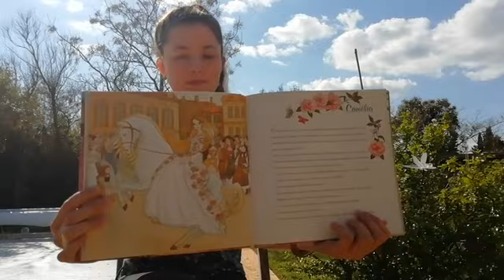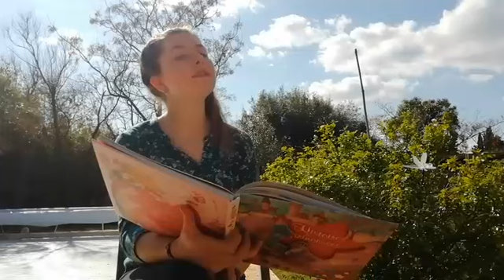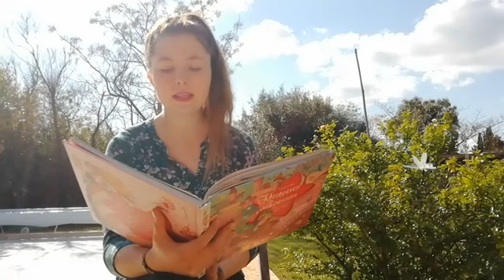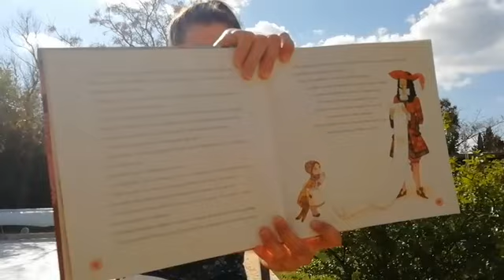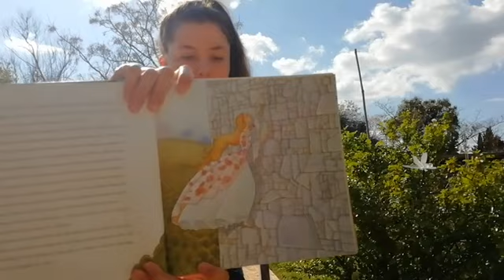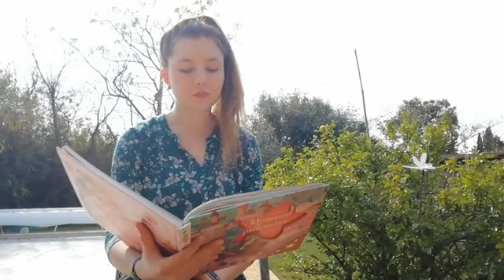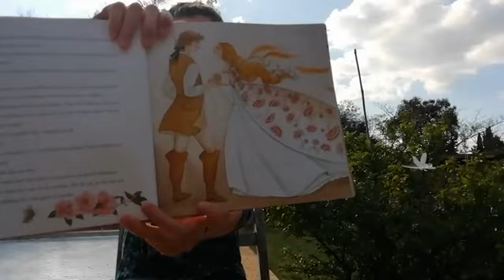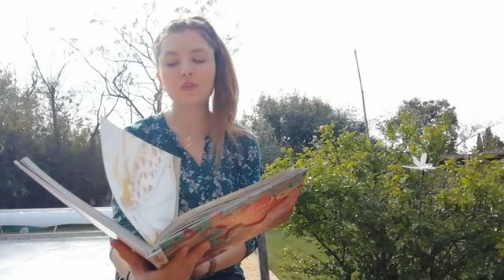Lecture offerte n°4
Lecture offerte sur le thème des contes.

Résumé :

"Dépêchez-vous de trouver un époux ou la sorcière ne fera qu'une bouchée de vous." Pour briser la malédiction, neuf princesses doivent se marier avant la fin de l'année.

Leurs aventures les conduiront-elles vers le prince de leurs rêves ?"